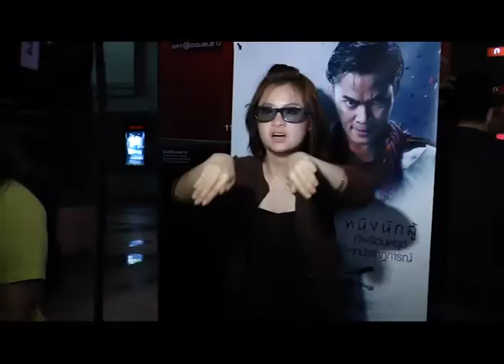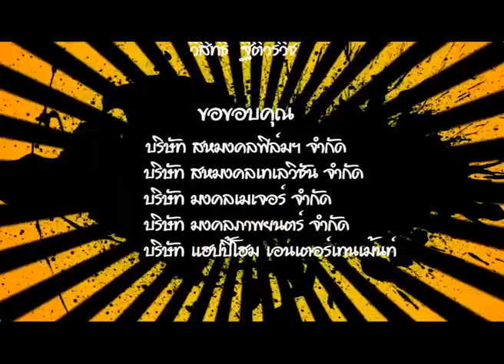กวนกอง: ช้างกรูวว อยู่หนายยย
ป่วนกวนงานเวิร์ดพรีเมียร์ ต้มยำกุ้ง2